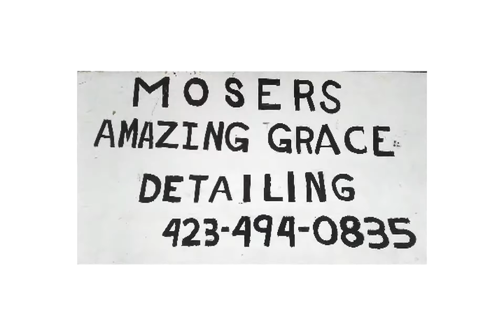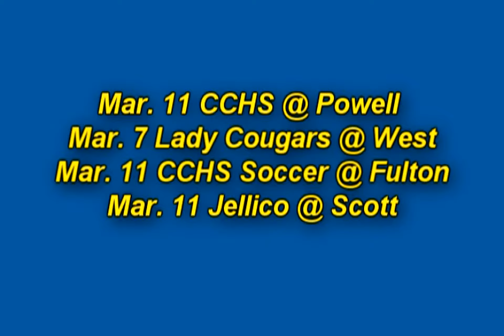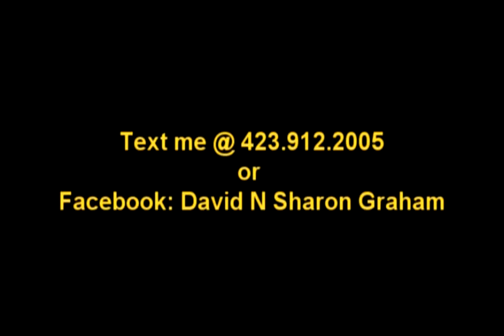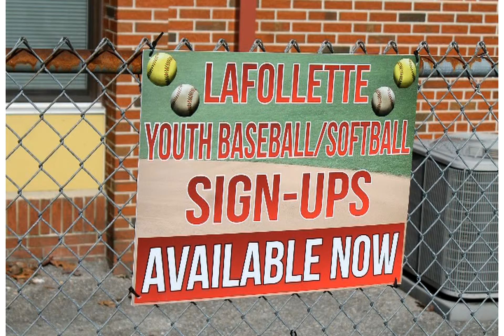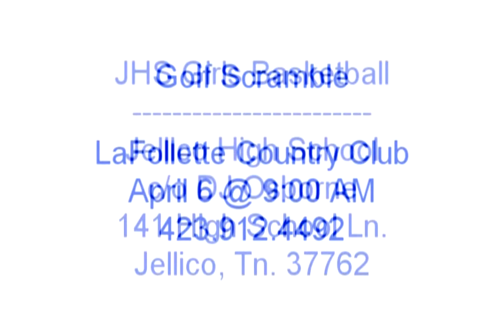SR 3 7 19 x264